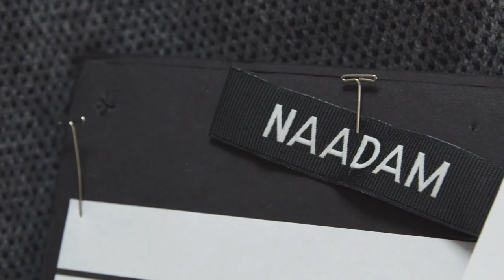Bibby Financial Services - Naadam Cashmere Testimonial